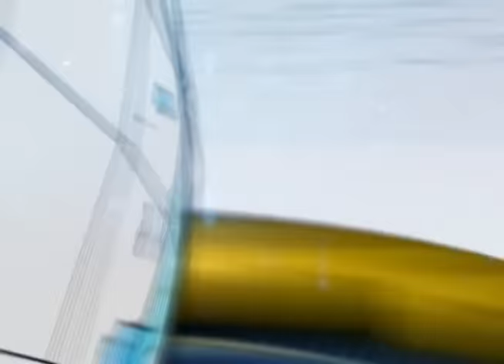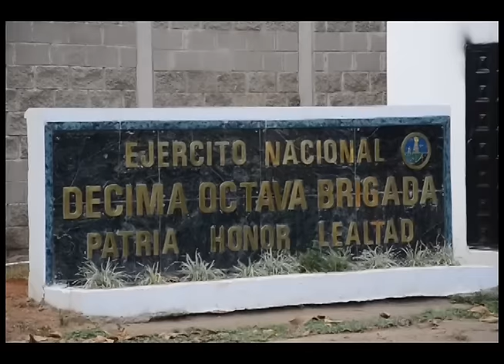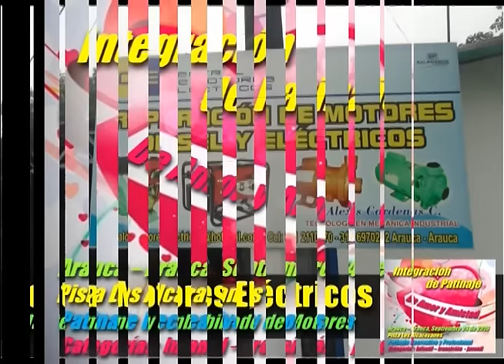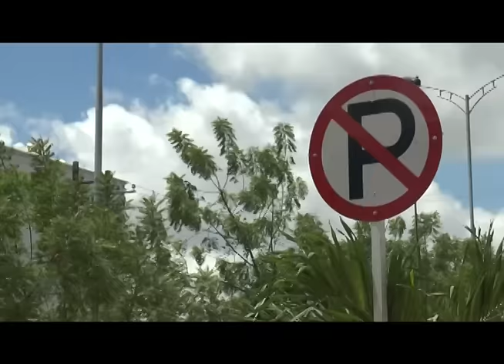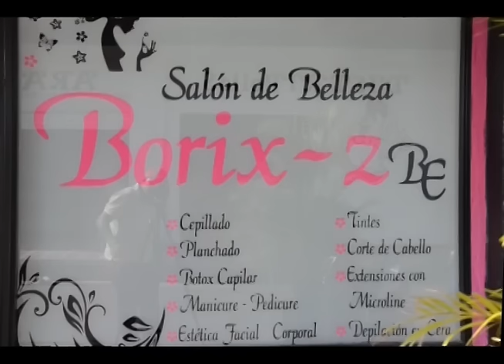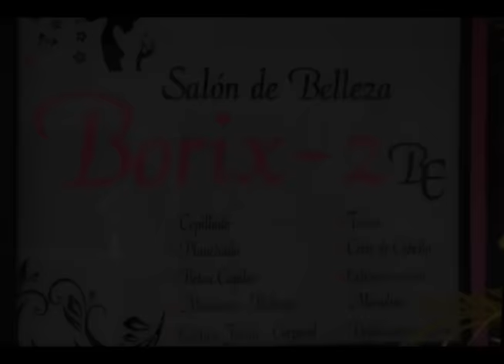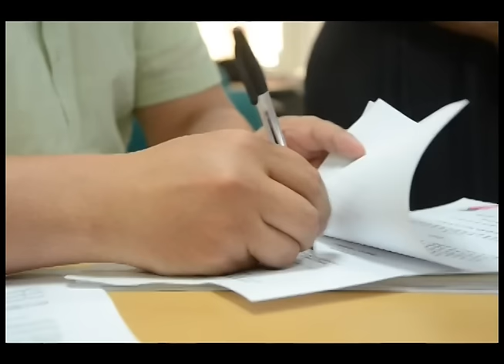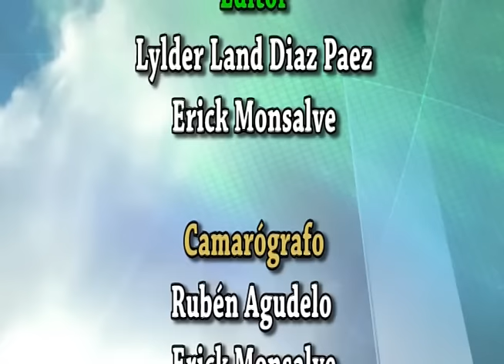CNC NOTICIAS LIVE 13 09 2016